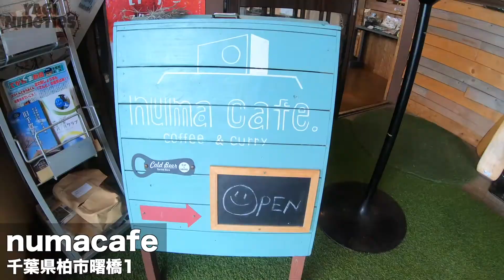【seekers】古着好きが完全予約制の古着屋でショッピング！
撮影許可をして頂いたSeekersさん、numacafeさんありがとうございました！
完全予約制の古着屋という所に初めて行きましたが、安くて商品数も多くて最高でした。
コスパ良く古着を買いたいけどデザイン、サイズに拘りがある方めちゃめちゃオススメです。
入荷後のタイミングでまた絶対行こうと思いました！